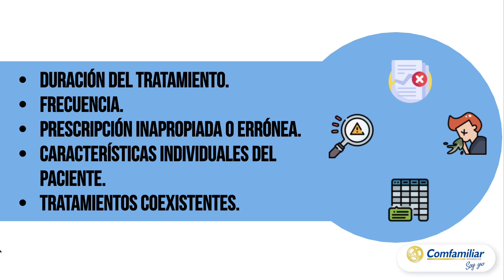Política Institucional Prescripción Medica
La IPS Comfamiliar Risaralda se compromete a garantizar el uso seguro y racional de los medicamentos y otras tecnologías, así como a dar cumplimiento a la normatividad vigente. Aplica para todas las prescripciones derivadas de la atención de salud en las IPS de Comfamiliar Risaralda.

Te invitamos a escuchar un poco más sobre la Política Institucional Financiera; si deseas ampliar información ingresa a